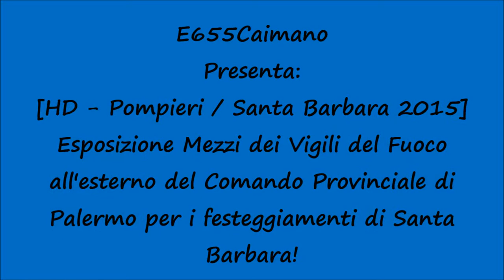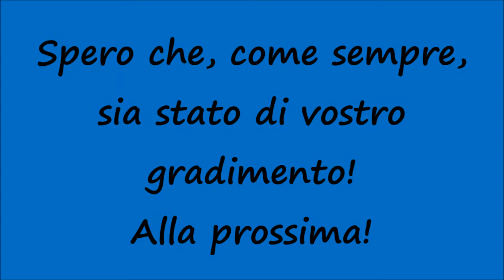[HD - Pompieri] Esposizione Mezzi dei Vigili del Fuoco del Comando Provinciale di Palermo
Un saluto a tutti voi, miei carissimi amici e "followers" di Youtube! In occasione dei festeggiamenti di Santa Barbara, patrona dei Vigili del Fuoco, sono stati esposti al pubblico alcuni dei mezzi in dotazione ai VVF di Palermo. Tra i mezzi ripresi possiamo vedere: APS Volvo FL 280 BAI III serie, ABP Mercedes 1828 Atego, AS Iveco 150E27 Eurofire, Iveco Daily nucleo sommozzatori, Fiat Doblò Centro Regionale Documentazione, Modulo Land Rover, Furgoncini Fiat Doblò e Fiorino, Fiat Punto. Spero che, come sempre, sia stato di vostro gradimento! Alla prossima!